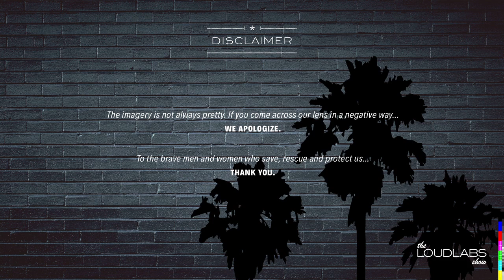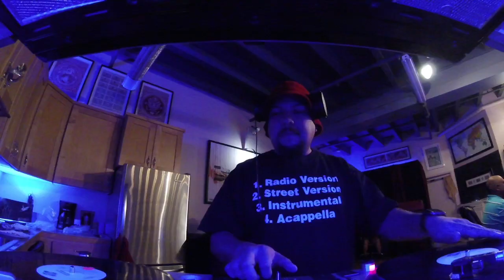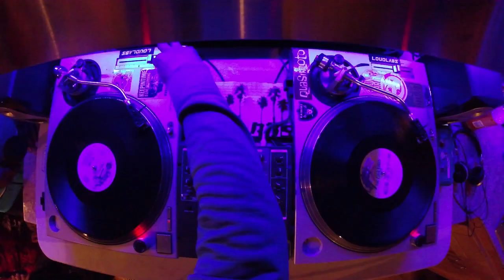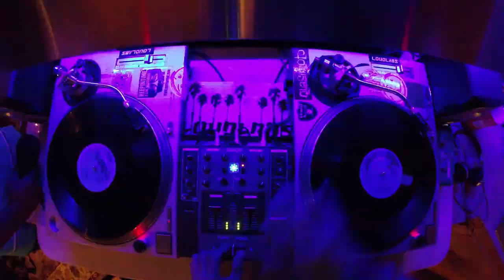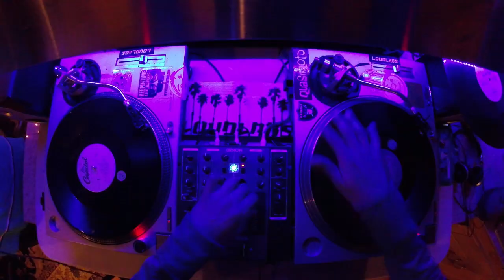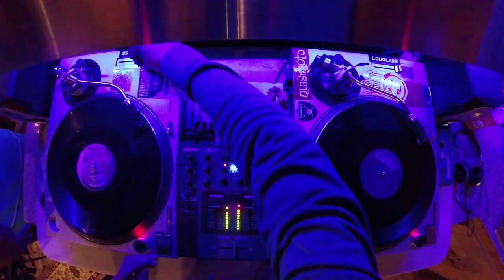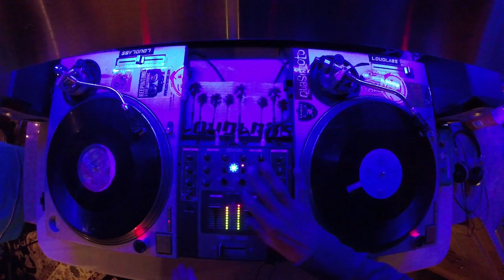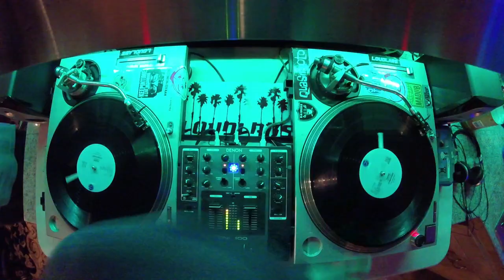The LOUDLABS Show w/ Kpook Da Mayor & Guest "Mixmaster Ralph.M" FULL EPISODE #26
"The LOUDLABS Show" w/ Kpook Da Mayor  Episode #26

Today's Conversation is with "Mixmaster Ralph.M"